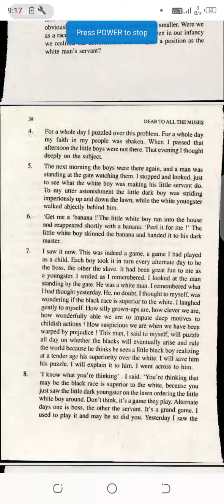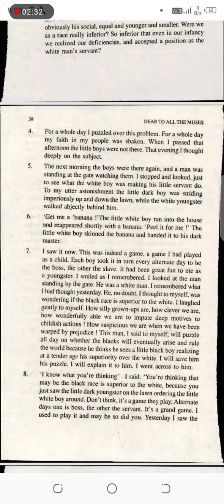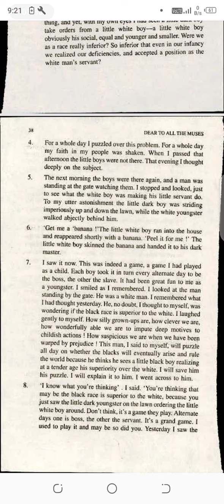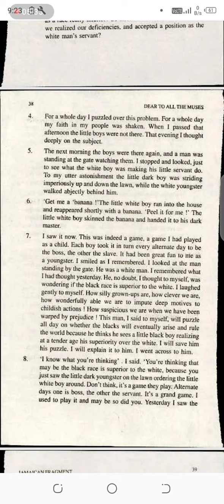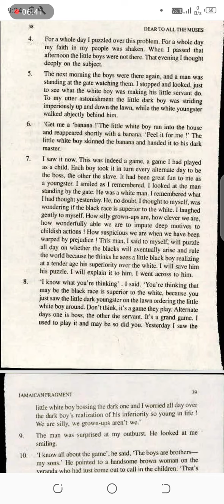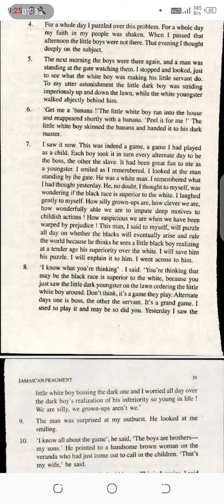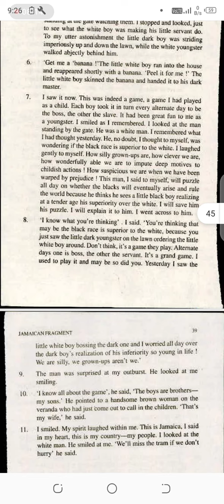Jamican Fragment+2 eng literature (Dear to all the muses) part 4(2)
The theme of the story is a great life lesson. It explains to us that we cant just jump to the first thing we think of when we see something. For example the character in the story was thinking that it was racism that they were watching. But it was just 2 kids playing a simple game.